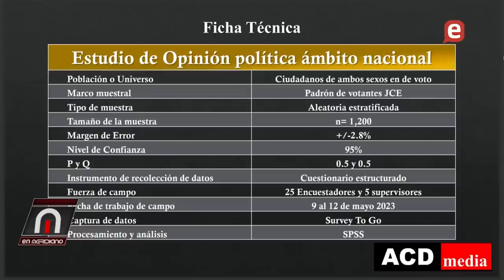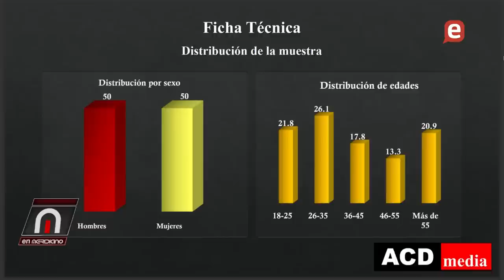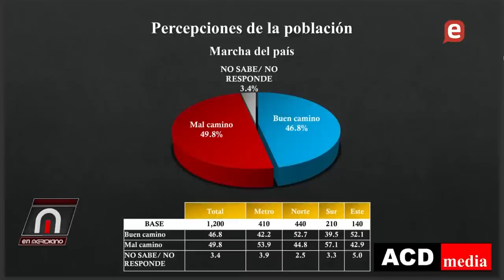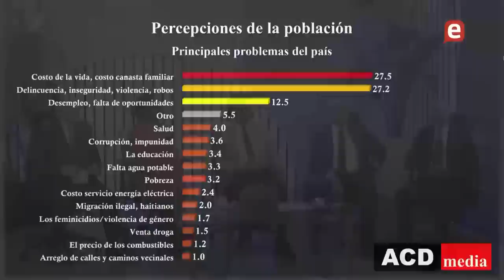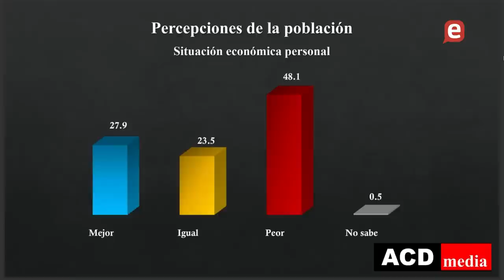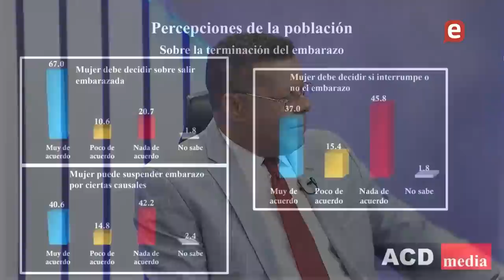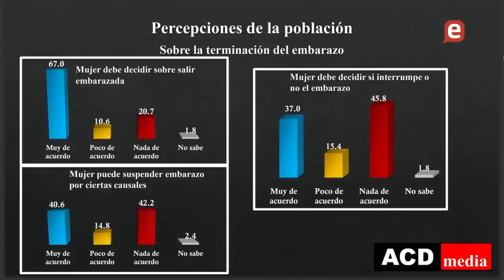1ra entrega 4ta publicación Encuesta ACD Media